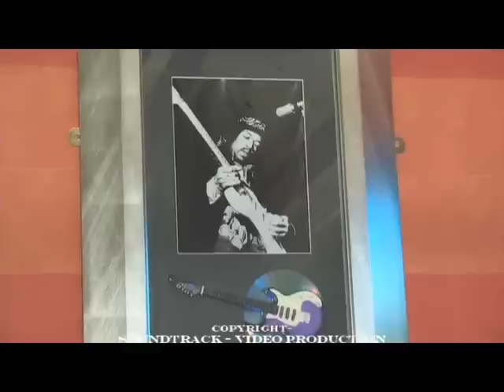The Speaker Conolly Pub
Promotional video advert. created by Soundtrack.